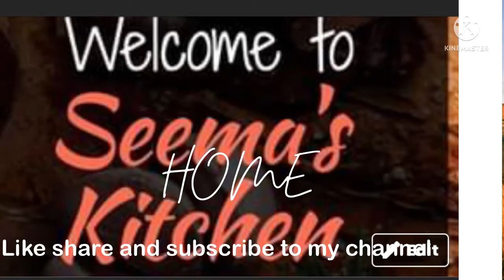U.P ka famous Beef PAYA 😊 Tasty And delicious good for Eid And￼ party ￼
yummy beef Paya recipe
u.p ka famous beef Paya recipe
tasty beef Paya recipe ￼
JuicyAnd TenderBeefPayaRecipe ￼